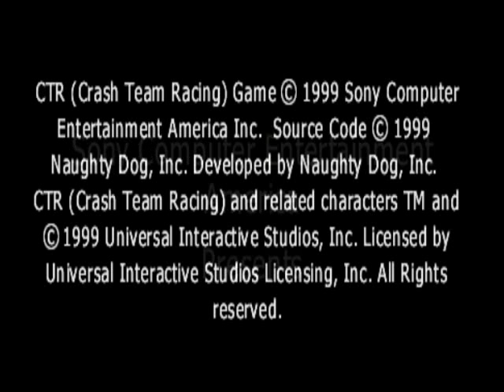Let's Play Crash Team Racing | Pt. 1 - Start Your Engines!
READY! SET! LP!

I also have a facebook page where I occasionally give info out early: